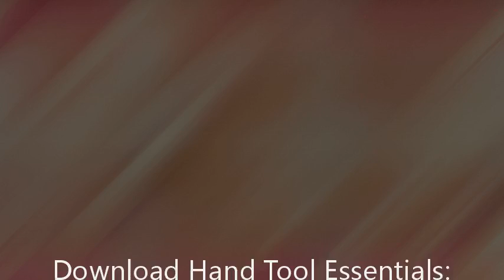Download Hand Tool Essentials: Refine Your Power Tool Projects with Hand Tool Techniques (Popula PDF